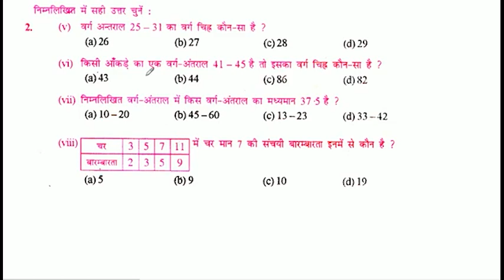वर्ग-अंतराल 16-20 की निम्न सीमा तथा ऊपरी सीमा है।